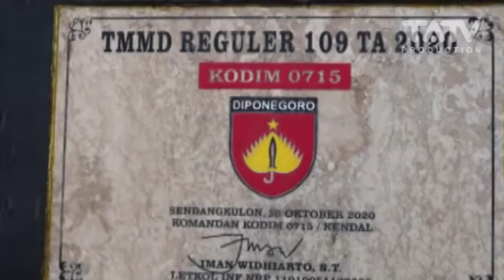PESAN DANREM MAKUTARAMA DI PENUTUPAN TMMD KENDAL | KABAR TMMD KENDAL